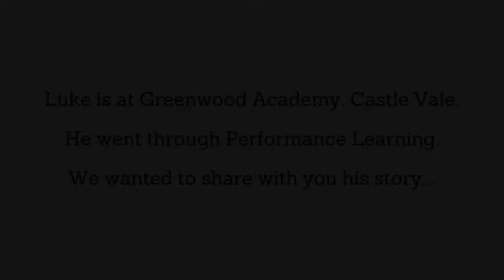PL talks to Luke, a student at Greenwood Academy (short version)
Luke is a student at Greenwood Academy, Castle Vale. He went through Performance Learning. Here is his story.